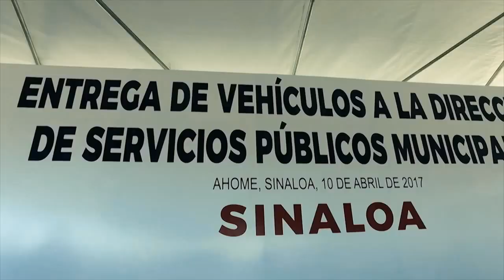INVERSIÓN HISTÓRICA EN SERVICIOS PÚBLICOS PARA AHOME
Equipan con 60 unidades a la Dirección de Servicios Públicos de Ahome.

*Estos vehículos vendrán a solventar las necesidades en la ciudad de Los Mochis y las 7 sindicaturas de Ahome.

Los Mochis, Ahome, Sinaloa, México, 10 de abril de 2017.- Con una inversión histórica en los servicios públicos en Ahome superior a los 25 millones de pesos, esta tarde el Presidente Municipal de Ahome Álvaro Ruelas Echave, en compañía del Gobernador del Estado de Sinaloa Quirino Ordaz Coppel, entregó 60 unidades que estarán bajo el resguardo de la Dirección de Servicios Públicos de Ahome. Se trata de 4 unidades pick up, 15 Silverados, 34 unidades motrices en total, 23 remolques y 3 accesorios con los que se va a incrementar a 16 cuadrillas en la ciudad de Los Mochis y una cuadrilla en cada una de las sindicaturas, para cubrir y solventar todas las necesidades que existen en el Municipio.

A nombre de los ahomenses la joven Itzel Carolina Téllez Corrales agradeció al Presidente Municipal todos los apoyos que ha otorgado desde el inicio de su gobierno con el programa Mano con Mano pues atiende directamente todas las necesidades en servicios públicos que la ciudadanía ha venido reclamando administración tras administración.

En su intervención, el Presidente Municipal Álvaro Ruelas Echave dejó muy en claro que esta entrega de equipo es posible gracias a los recortes que han existido en viajes, viáticos, contratos, empresas, etc., pues en tres meses se han ahorrado más de 39 millones de pesos que serán invertidos en beneficio de todos los ahomenses. “Hice un compromiso junto con el Gobernador de hacer una reingeniería, presentamos un programa de ahorro, mucha gente lo criticó y dijo que solo eran buenas intenciones, hoy son cerca de 25 millones de pesos que estamos entregando en equipamiento gracias a esos recortes que prometimos” Expresó.

Ahí mismo aprovechó para anunciar una inversión de 125 millones de pesos que se van a invertir en pavimentación en el Municipio, 50 millones de pesos para rehabilitar los parques de la colonias y rehabilitación en mercados, gracias al apoyo y las gestiones del Gobernador de Sinaloa.

Por su parte Quirino Ordaz Coppel reiteró el compromiso que tiene con todos los ahomenses y recalcó que su gobierno está muy cercano a las colonias populares y a las sindicaturas porque ahí están las mayores necesidades y felicitó al Presidente Municipal por la entrega de este equipamiento histórico en el Municipio, pues son herramientas importantes para atender a la población en sus demandas.

En el evento estuvieron presentes los Diputados Locales Marco Antonio Osuna Moreno, Jesús Antonio Marcial Liparoli, Fernanda Rivera Romo y Juan Pablo Yamuni.